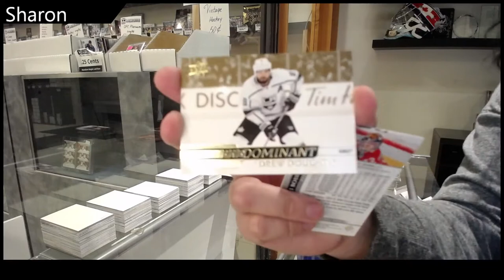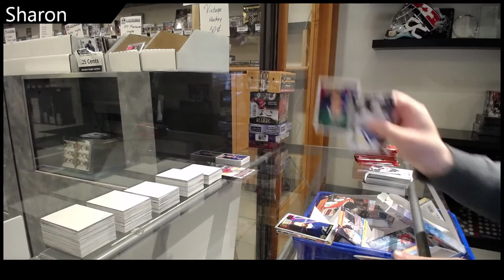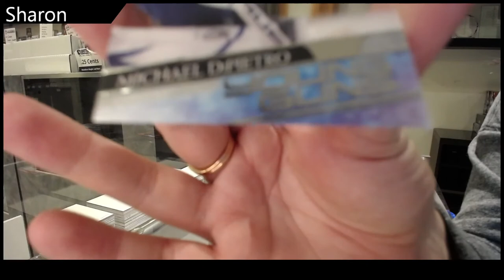Sharon's 20-21 Upper Deck Series 1 Hockey 2 Box Break